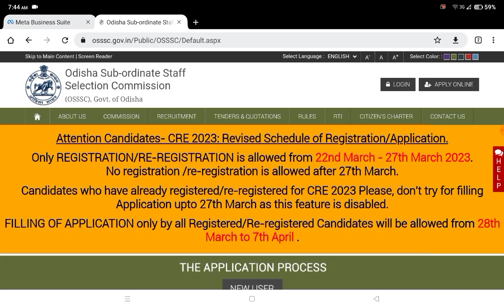OSSSC Online Application Important Update || ଶେଷ ସୁଯୋଗ ଆପଣଙ୍କ ପାଇଁ || ହାତ ଛଡା କରନ୍ତୁ ନାହିଁ